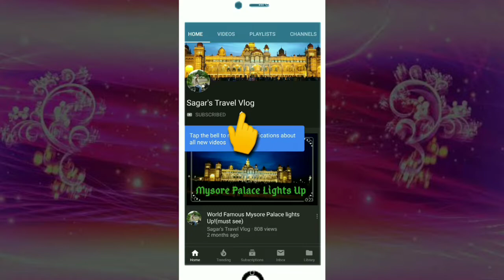Pahari dance in the Occasion of IFCON at CFTRI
Pahari Dance performed during cultural event during AFSTI (I) is organized 8th International Food Convention [IFCoN 2018] during December 12-15, 2018 at Mysore with the focal theme “ Holistic Approaches for Startup, Food Innovation and Human Resource Training for Agriculture and Food Industry Gemmation” (HASHTAG). The 8th IFCON is planned to have about 25 technical sessions spread over the 4 days of the conference and involve about 100 Internationally recognized speakers from research and academic institutes, industry, government and autonomous bodies, and students from food science and technology institutes across the globe. The conference is expected to fetch 2000 registered delegates. The four-day mega event is an ideal platform for the deliberation, networking and the exchange of knowledge and partnerships between global stakeholders for addressing the issues related to the societal outreach, industrial, research and academic collaborations. The platform will be provided for the presentation of original research works in the oral as well as Poster Sessions. The mega Food Expo organized during the conference provides a unique opportunity for the manufacturing industry, analytical laboratories, ingredients manufacturers, educational institutes and various other stake holders in the field of food to showcase their activities and scope for business and other mutual collaborations.